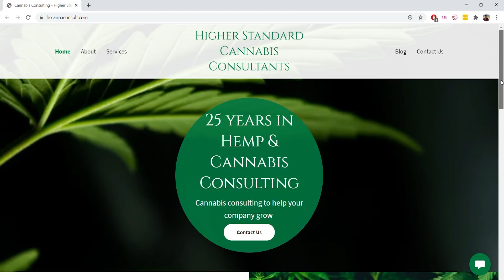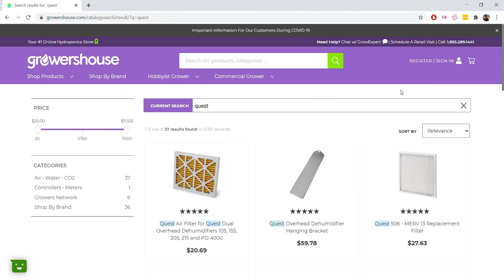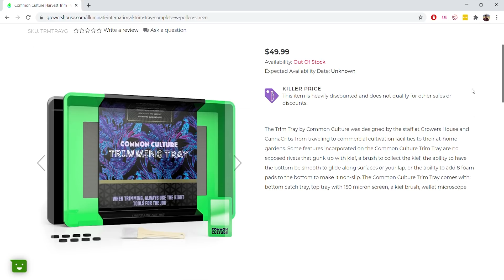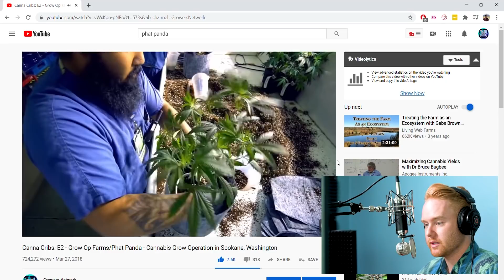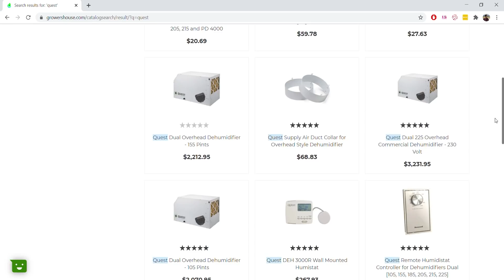Grow Advice from Commercial Cannabis Consultant Jason Talmage (Canna Cribs Podcast: Episode 3)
Learn top tier grow advice from commercial cannabis consultant, Jason Talmage of Higher Standard Cannabis Consultants in Episode 3 of the Canna Cribs Podcast, where we document history with the pioneers of the global cannabis industry. In this interview, you will get an inside look of the cannabis consulting business. With Jason's 20+ years of cannabis experience he takes us into a deep dive from common issues and misconceptions in the cannabis industry to advice for growers starting a new operation.

0:00 Opening
1:39 Jason & Background
9:35 Hope Railroad
14:10 High Times Cup for CBD flower
20:24 Medical vs Recreational markets
25:00 Licensing and Testing for legal cannabis businesses
42:35 Common Issues as a Cannabis Operator
52:30 Bad Advice in the Cannabis Industry
56:30 IPM Strategy
1:02:18 Mistakes New Growers Make